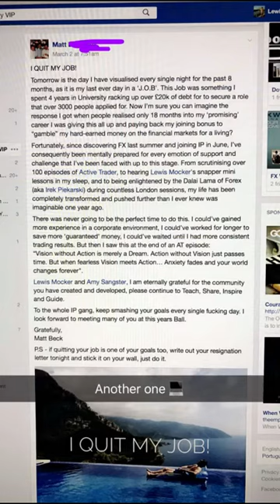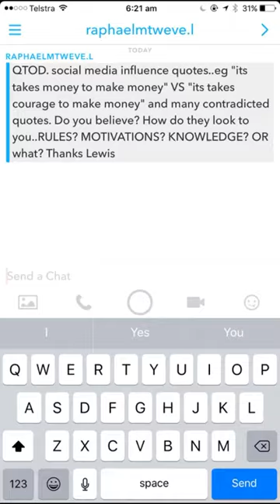YOU DON'T NEED MONEY TO MAKE MONEY